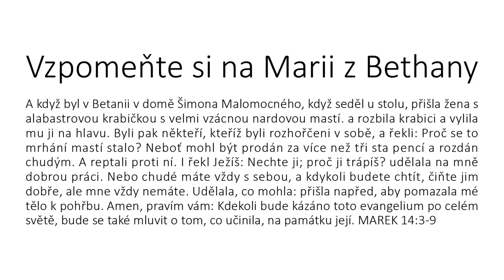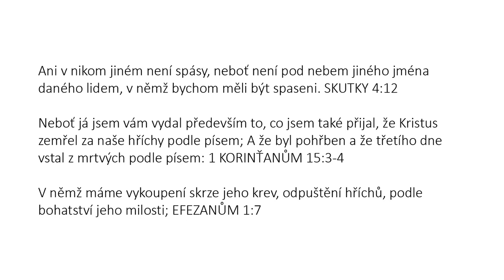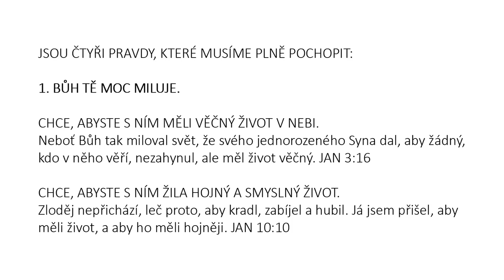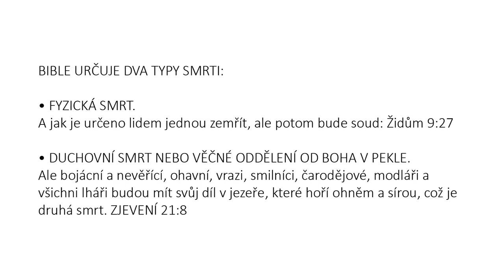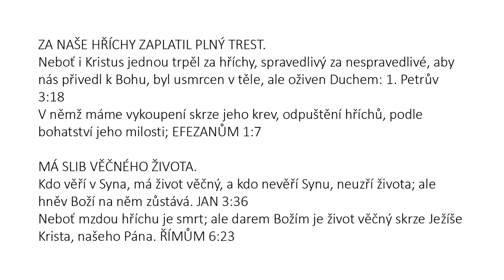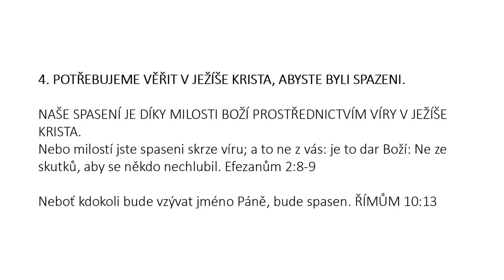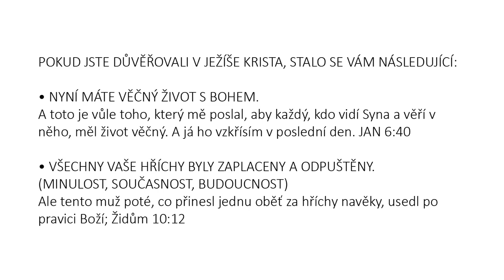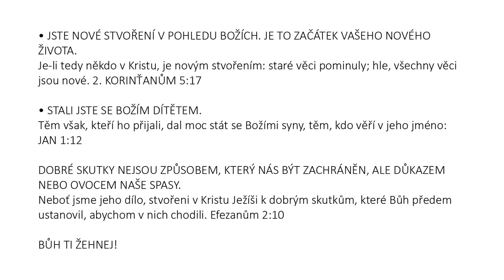Czech (Ceština) - A Memorial to Mary of Bethany - Soul Winning Gospel Presentation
A když byl v Betanii v domě Šimona Malomocného, když seděl u stolu, přišla žena s alabastrovou krabičkou s velmi vzácnou nardovou mastí. a rozbila krabici a vylila mu ji na hlavu. Byli pak někteří, kteříž byli rozhořčeni v sobě, a řekli: Proč se to mrhání mastí stalo? Neboť mohl být prodán za více než tři sta pencí a rozdán chudým. A reptali proti ní. I řekl Ježíš: Nechte ji; proč ji trápíš? udělala na mně dobrou práci. Nebo chudé máte vždy s sebou, a kdykoli budete chtít, čiňte jim dobře, ale mne vždy nemáte. Udělala, co mohla: přišla napřed, aby pomazala mé tělo k pohřbu. Amen, pravím vám: Kdekoli bude kázáno toto evangelium po celém světě, bude se také mluvit o tom, co učinila, na památku její. MAREK 14:3-9